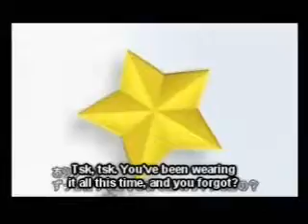KH CoM ~ Sora meets Larxene - German Fandub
(click on high quality, if it's possible! )

Cast:

Larxene - viviOP4ever

HAB DIE ROLLE ÜBRIGENS BEKOMMEN! xD
Und ich freue mich total darüber. Auf gute Zusammenarbeit!

Ich mag es, Larxene zu sprechen, hab es aber schon Ewigkeiten nicht mehr getan.
Und als ich sah, dass KairivonKH und Sommerhexe komplett Kingdom Hearts Chain of Memories synchronisieren wollen, habe ich gedacht, warum nicht, probiers als Larxene ^ ^